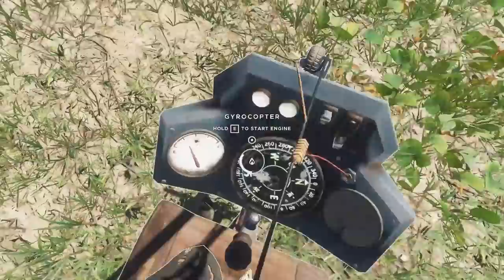Stranded Deep (Let's play Fr) - S2 Ep.19 : Le gyrocopter !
Grâce à vous aujourd'hui je monte le gyrocopter que je pouvais faire depuis déjà un bon moment en fait si j'avais regardé, merci !

Lâche un follow sur ma chaîne Twitch, il suffit de cliquer sur le coeur, mon but est d'arriver à 50 followers, merci beaucoup !

Merci pour tout votre soutien !

⍟ Pour info :
☛ Stranded Deep est un jeu ou il faut survivre, crafter, explorer des iles et les fonds marins et en plus c'est beau !
☛ Stranded Deep est un jeu en cours de développement disponible en accès anticipé développé par Beam Team Games.
Version du jeu dans ce let's play fr ⇨ alpha 0.48.00
LET'S PLAY FR - GAMEPLAY FR

Crédits:
Intro/outro par Aquul.com